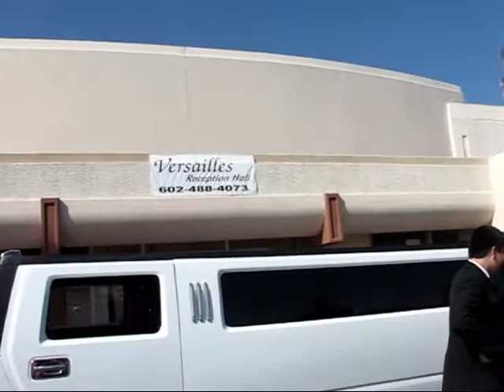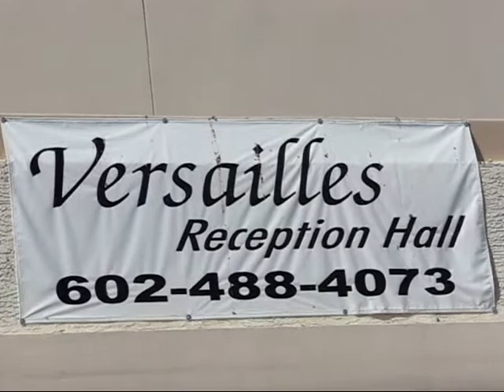Salon Versailles Reception Hall Los 15 de Diana LaRevistaTV.com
Salon Versalles Reception Hall Los 15 de Diana LaRevistaTV.com
Inolvidable paseo en Limosina de Diana con motivo de sus 15 festejaados en el Salon Versalles Reception Hall de Mesa, Arizona. Damas y chambelanes gozaron de lo lindoa siempre su lado en la lujosa Hammer blanca (LaRevistaTV.com).